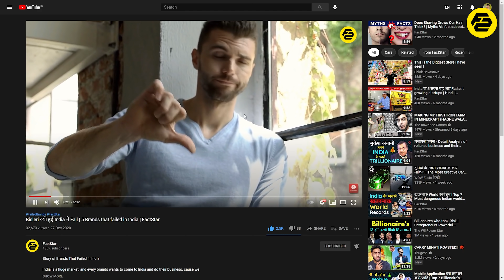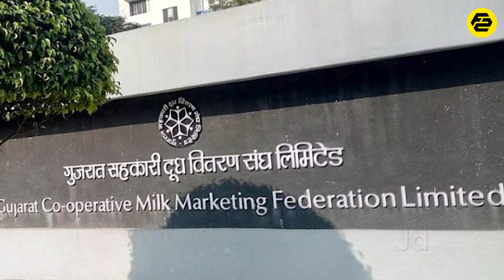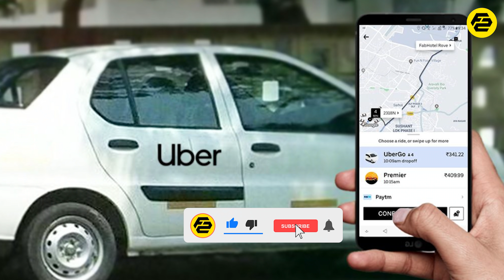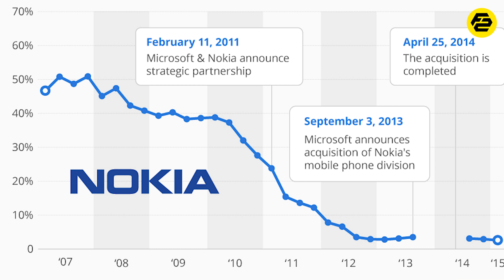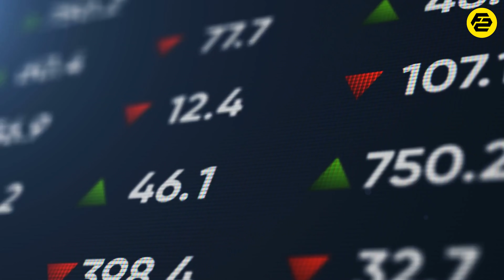Kodak Camera क्यों Fail हुआ? | Brands that failed in India Part 2 | FactStar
Failed Brands Part 2

This video, is the second second part of our video Bisleri क्यों fail हुई India में? brands that failed in India. In which we had told you about  Kingfisher Airlines, Chevrolet, Tata Nano, Timberland etc. So in this video, we are going to tell you some more Brands who failed to make an impact in the indian Market.

The names of brands are:-
1. Danone Dairy
2. Volkswagen beetle
3. Taxi4Sure
4. Nokia
5. Kodak